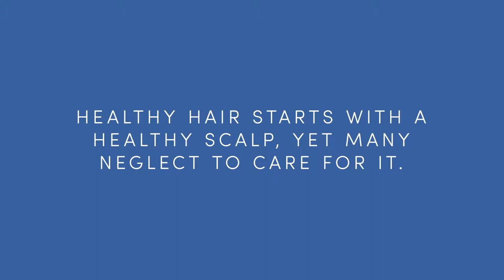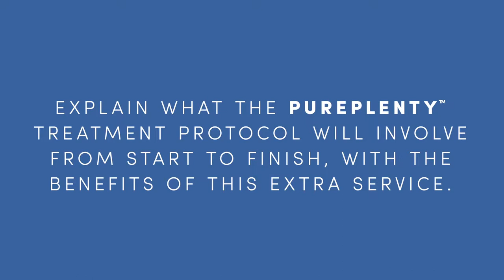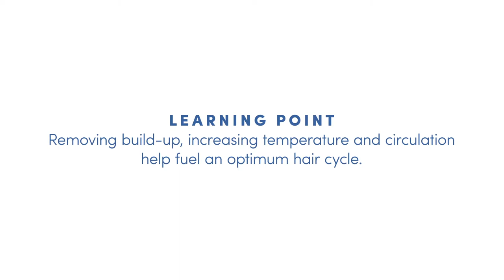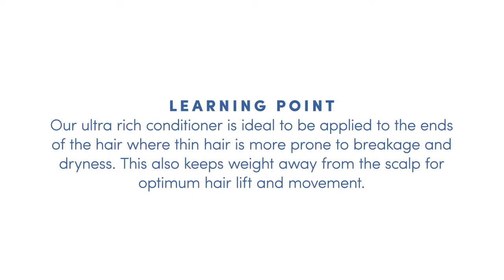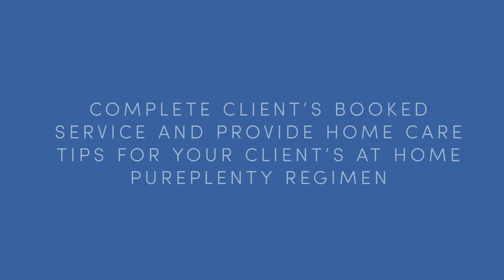PurePlenty - For Thinning or Flat Hair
FOR FINE AND THINNING HAIR.

Gentle, active sulfate-free formula sweeps away buildup as it cleanses to open follicles for optimum growth and movement. Smart, direct-to-scalp applicator perfectly places product where it is needed most.  A combo of plant-stimulating agents adds extra body and volume.

Super rich and thick formula perfect to apply to hair — not scalp — to create density. Specially formulated bodybuilding emollients and plant bioactives help restore from within. Infuses hair with vitality and volume while it smoothes and restores ends and helps reveal a thicker appearance.